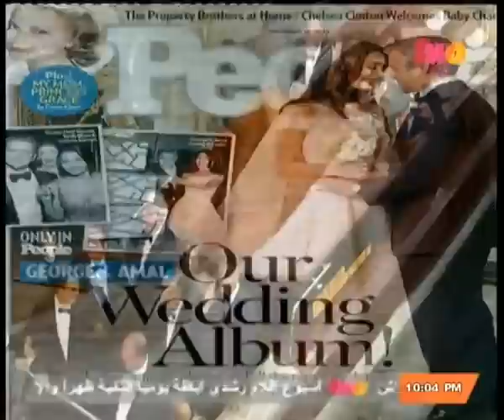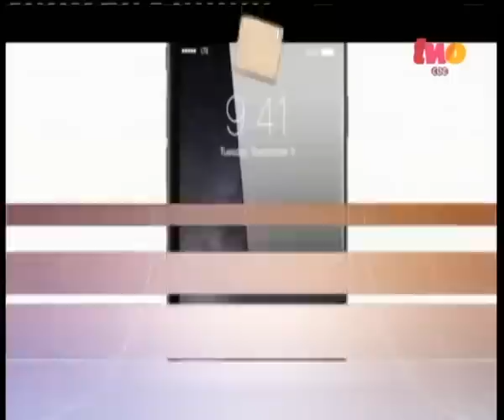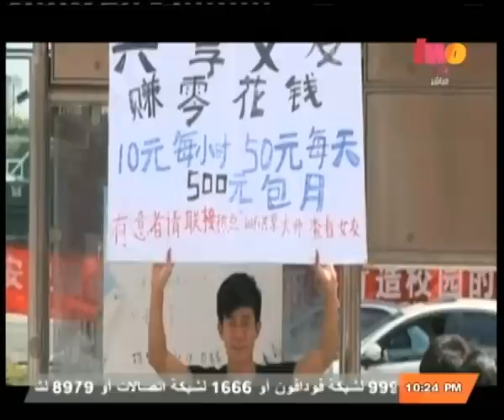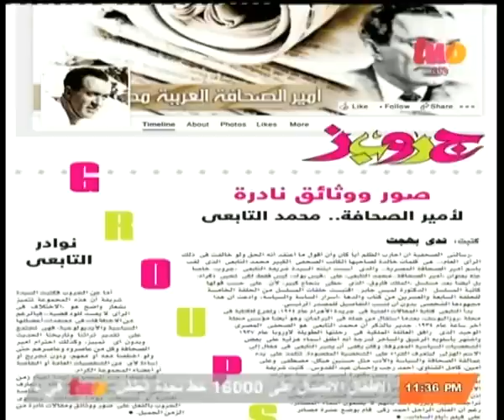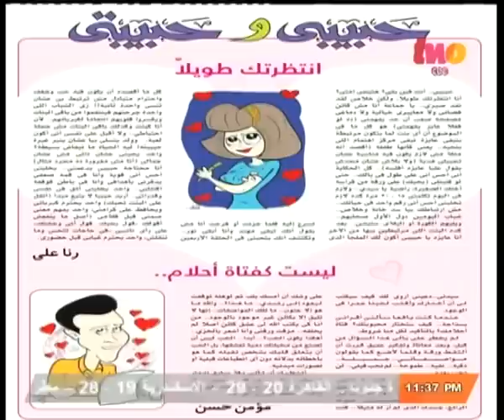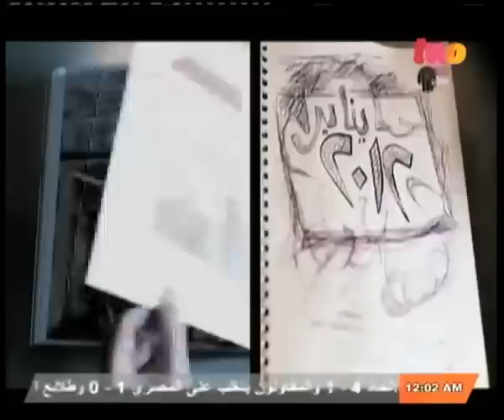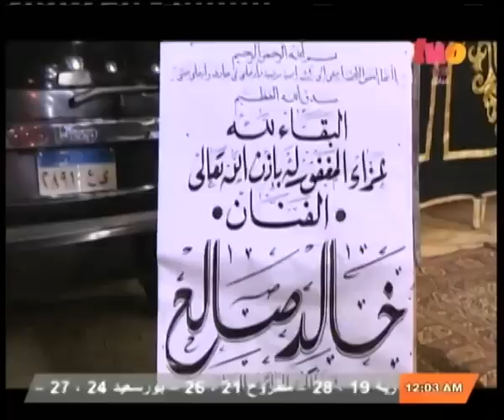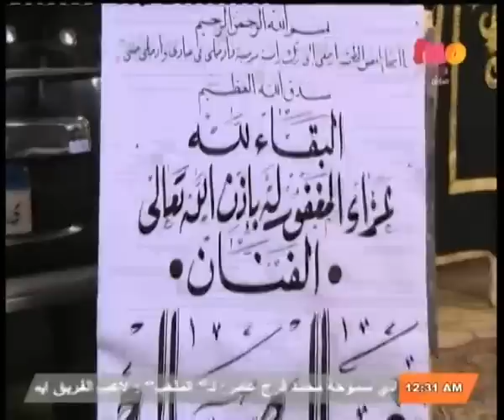إنت_حر | الحلقة الكاملة 30 سبتمبر 2014 | سهرة عن الراحل خالد صالح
CBCtwo | إنت_حر
ضيوف الحلقة
 الشاعر جمال بخيت
المهندس حسام صالح خبير التكنولوجيا
الفنانة درة
المخرجة هالة خليل
الناقد طارق الشناوي